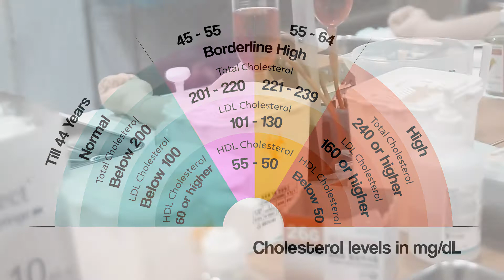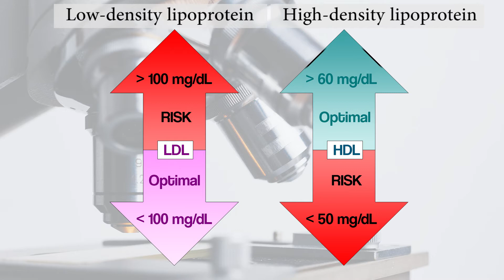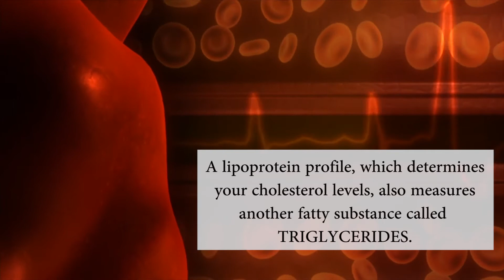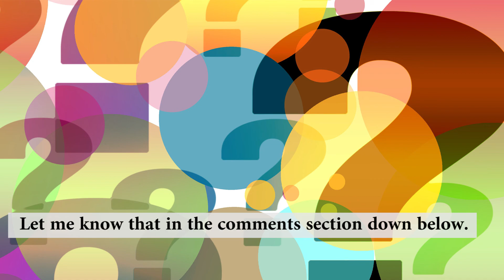Cholesterol Levels for Women According to Their Age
The optimal total cholesterol level should be less than 200 mg/dL, and these levels (for most women) should stay in the healthy or optimal range until they turn 44.

After 45 till 55 years old, women’s average total cholesterol usually rises to almost 220 mg/dL.

Then, between the ages of 55 and 64, those levels average at about 240 mg/dL.

Blood cholesterol is measured in milligrams per deciliter (mg/dL). A deciliter is one-tenth of a liter.

The total cholesterol level is obtained adding all cholesterol numbers lab test results, like this: LDL + HDL + VLDL cholesterol.

Total cholesterol levels between 200 and 239 mg/dL are considered borderline high, meaning you have a "borderline-high" risk of developing heart disease.

For women with levels of 240 mg/dL and above ,this represents a high-risk for developing heart disease.

Low-density lipoprotein, or LDL cholesterol levels less than 100 mg/dL are considered "optimal," according to different studies.

As with total cholesterol, the higher the LDL number over 100 mg/dL, the higher your risk for developing heart disease.

High-density lipoprotein, or HDL-cholesterol levels are completely different interpreted.

In this case, if you have a lower HDL level, you have a  higher heart disease risk.

For women, a level less than 50 mg/dL is a major risk factor for heart disease.

It is optimal to have an HDL level of 60 mg/dL or higher to be on the safety side with your health.